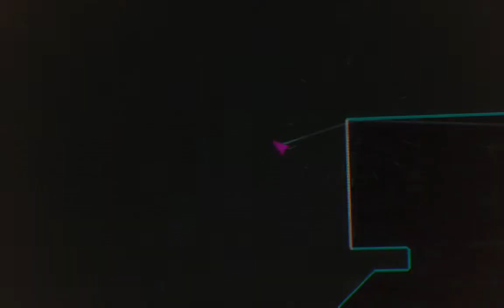User Reading About New System - Data Wing #24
Data Wing is a racing game where you have to deliver data payloads.
You deliver those data payloads to Mother.
Rogue from the net who helps you from time to time.